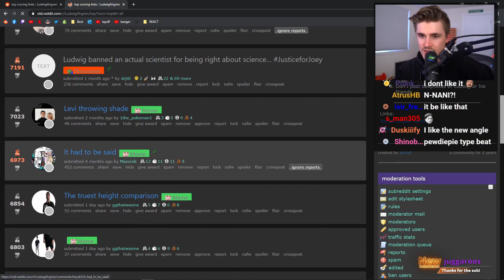THE BEST TWITCH MOMENTS! #481 DAILY Recap!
Daily twitch recap for the 3rd of June 2021.
📷Thumbnail:
📽️ Recap Guide 📽️
CrazySlick: (0:00)
Kaceytron: (0:30)
Ludwig: (0:58)
Mizkif: (1:36)
WillNeff: (2:36)
Ludwig: (3:34)
Asmongold: (4:32)
Kaceytron: (5:29)
Ludwig: (5:49)
WillNeff: (6:48)
QTCinderella: (7:48)
Alias_AL: (8:44)
Outro: (9:09)

🎬 Clip Titles:
Sh1tcamp
Lightning
Ludwig Checks His Subreddit
Thank you for calling Applebee's
PogO Polom Strikes Again
Offline Party
Miz caught in 4k
LOOT BOYS
mangoBB
Maya RUN!
Cyr FeelsStrongMan
The normie experience at a Twitch party
alias_al dont scare the kitty!

🎬 Clip Titles: OMEGALUL